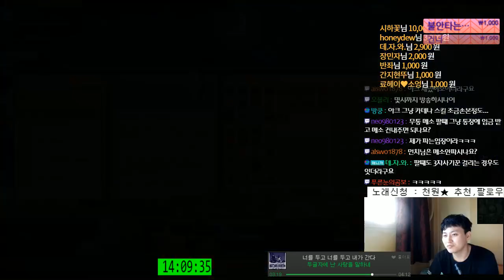[메이플스토리] 은월 34회차 10시간 [ 메소 젬스톤 물방울석 몬스터잡은숫자 ] [ 먼치 ]